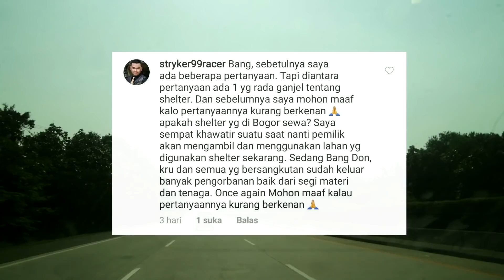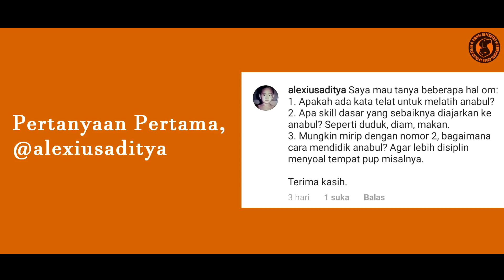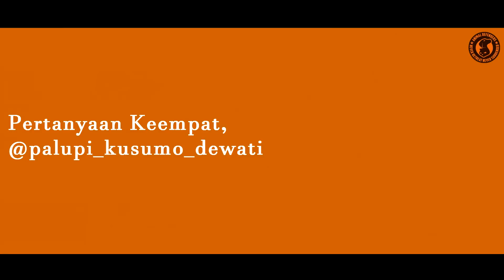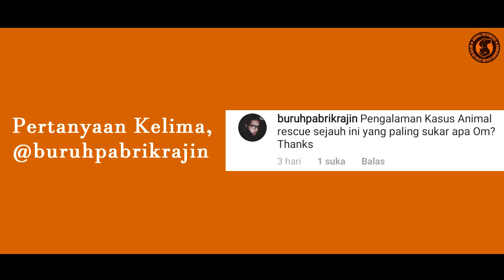Pawcast Episode 2 - Bincang dan Tanya Jawab Bersama Animal Defenders Indonesia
Bincang-bincang dan tanya jawab bersama Animal Defenders Indonesia.

kawan2 yang pertanyaannya terpilih, akan mendapatkan merchandise dari kami ya.

silakan tanya di kolom komentar

Sepatu Doni Herdaru persembahan dari @lokal.lokalan (instagram)

Merchandise yang dipakai dan dipajang, adalah jualannya Animal Defenders Indonesia. Yuk bantu beli, biar bisa mencukupi kebutuhan shelter. Bisa cek di tokopedia : Asik Goat Milk atau WA ke 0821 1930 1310.